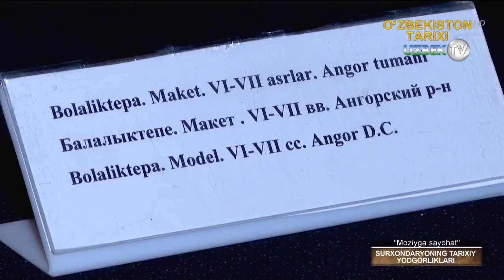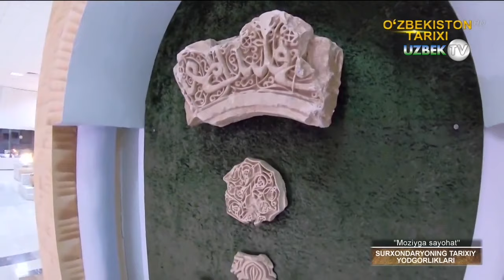Сурхондарёнинг тарихий ёдгорликлари тарихи | Moziyga sayohat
Ҳар бир миллатни маънавий жиҳатдан юксалтиришда, миллий ғояни таркиб топтиришда ва мамлакат аҳолисини маданият ютуқларидан баҳраманд этишда музейлар ғоят муҳим ўрин тутади. Одамлар музейларга ўтмишни хотирлаб, ҳозирги кунини баҳолаш учун келадилар.
Чунки музейларда халкимизнинг у'тмиши, щаёт тарзи, урф-одатлари билан ызаро боглик бебахо  нарсалар, моддий маданиятимиз намуналари сакланади.
 Музейлар аҳолини, энг аввало ўсиб келаётган ёш авлод вакилларини кўп асрлик тарихга эга она халқига, унинг кўп йиллар давомида мустақиллик, миллий давлатчилик қуриш учун кураш тарихига, ватанпарварлик, меҳнат ва маданиятимиз қадриятларига меҳр-муҳаббат руҳида тарбиялашда муҳим хизмат қилади.
 Музейларнинг ўзига хос жиҳати шуки, унинг асосий фаолияти музей буюмлари деб аталувчи  табиий, моддий ва маданий ёдгорликлар намуналари билан боғлиқ.
Ўзбекистон Республикаси Президентининг 1999 йил 27-декабрдаги Термиз шаҳрининг 2500 йиллигини нишонлашга тайёргарлик кўриш ва ўтказиш тўғрисидаги № 545- сонли қарори асосида Сурхондарё вилояти Ўлкашунослик музейи археология бўлими базасида Термиз шаҳрининг 2500 йиллиги муносабати билан 2002 йил 2 апрелда Марказий Осиёда аналоги йуқ бўлган  Термиз Археология музейи  ташкил этилди ва биринчи   Президентимиз И.Каримов иштирокида очилди.
Ҳозирги кунда деярли бутун жаҳонда ўзининг ноёб экспонатлари билан машҳур бўлишга улгурган  Термиз Археология музейи кўп жиҳатдан Сурхондарё вилояти Ўлкашунослик (ҳоз.Термиз давлат музей қўриқхонаси)музейи олдида қарздордир.
Сурхондарё вилояти Ўлкашунослик музейи республикамиздаги энг кекса ва мўътабар даргоҳлардан бири бўлиб, 1933 йил 17 сентябрда ташкил этилган. Музей ўзининг фаолияти давомида катта тарихий ва шонли йўлни босиб ўтди. Музейни ташкил этишда унинг биринчи директори Г.В.Парфёнов катта ҳисса қўшди. Қисқа  вақт ичида фидойи ўлкашуносларнинг меҳнати туфайли Сурхондарё вилояти ўлкашунослик музейи ўз ўрнини топа билди ва ўлка тарихини ўрганишда айтиш мумкинки, оламшумул ютуқларга эришди.
1933 йилнинг июнь ойида Тошкентда ўтказилган республика музейларининг конференциясида Қарши, Хива ва Термиз шаҳарларида музейлар ташкил этиш ҳақида таклифлар билдирилади.
1933 йилнинг сентябрь ойи бошларида эса Термиз режалаштириш бўлими (Ретплан) ва туман халқ таълими   бўлими Г.В.Парфёновнинг Термиз шаҳрида музей ташкил этиш таклифини маъқулладилар.
1935 йилда Сурхондарё округи ташкил этилиши муносабати билан 1935 йил 20 июлда вилоят округкомининг қарори билан Сурхондарё Давлат туманлараро музей округ музейига айлантирилади. Шеробод тумани Ўлкашунослик музейи эса округ музейининг филиалига айлантирилади. Шунингдек, округком округ музейи қошида зоология бўлимини очиш ва зоология бўлими ҳисобида турган ҳайвонларни сақлаш билан боғлиқ ҳаражатлар учун 10000 р. маблағ ажратиш тўғрисида  қарор қабул қилинди. Музей директори Г.В.Парфёнов музейдаги зоология бўлимининг фаолиятини кучайтириш мақсадида Тошкент шаҳрида хизмат сафарида бўлиб Тошкент ҳайвонот боғи фаолияти билан танишди. Зоология бўлими фаолияти учун ажратилган маблағ эвазидан Г.В.Парфёнов Тошкент ҳайвонот боғидан 2 та айиқ, 3 та бўри, 3 та сиртлон ва бошқа ҳайвонлар сотиб олади ва музейнинг зоология бўлими мудири Д.Е.Аралов ва Шеробод тумани Ўлкашунослик музейи директори Г.А.Журавлёв билан Термизга жўнатади. Ушбу юборилган дастлабки ҳайвонлар кейинчалик Термиз шаҳар ҳайвонот боғининг энг биринчи экспонатлари бўлиб қолдилар.
  Музей директори  Г.В.Парфёнов Москва шаҳрида бўлган чоғида салмоқли  ишларни амалга  оширади. Жумладан, Москва Шарқ маданияти  Давлат музейи  билан ўзаро ҳамкорлик тўғрисида шартнома тузилади. Москва Планетарийси билан ҳамкорликда музейнинг астрономия бўлимини очишга келишади.
 Бундан ташқари Г.В.Парфёнов Москва Астрономия музейи  СССР халқлар музейи ва Москва Давлат университетида бўлиб музейни ривожлантириш  масалаларида ҳамкорлик қилиш масалаларини муҳокама этади. Бутуниттифоқ  марказий кутубхонасида бўлиб, Эски Термиз тарихи билан боғлиқ материаллар тўплайди. Москва ҳайвонот боғи фаолиятини ўрганади.